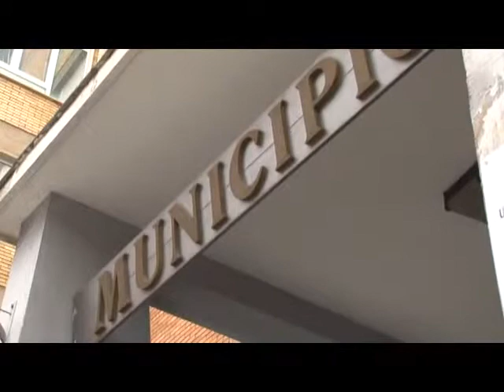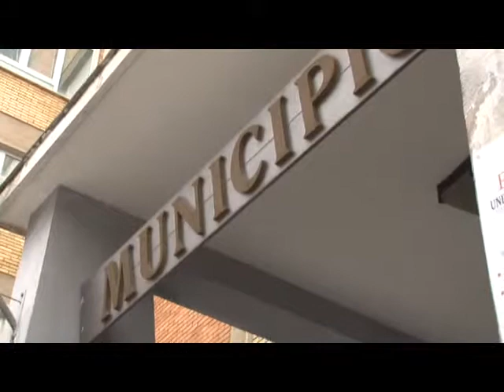Canoni enfiteutici a Sala Consilina: l'ira del Codacons